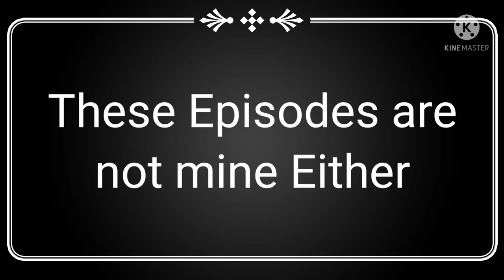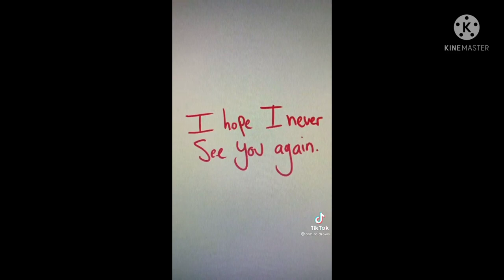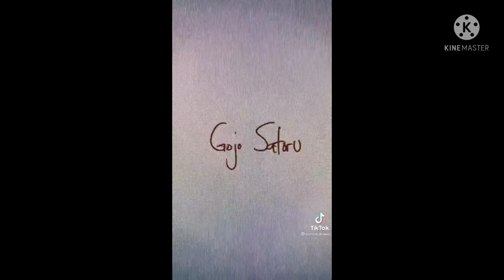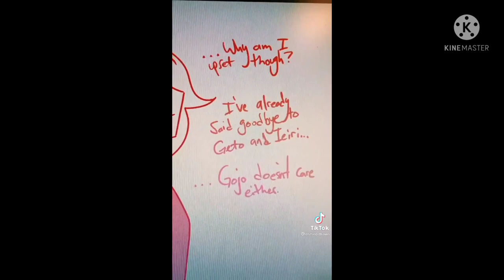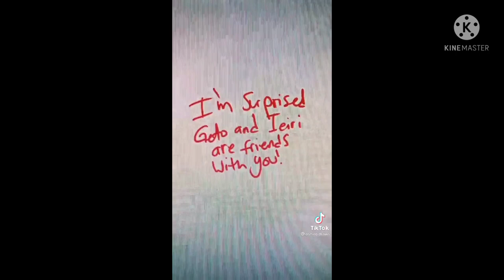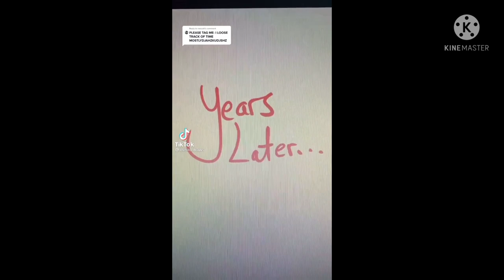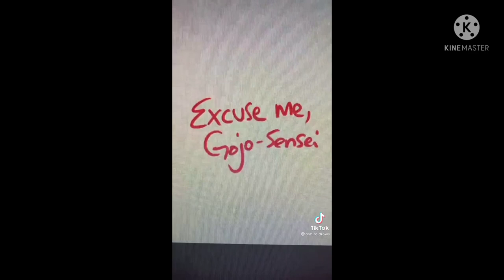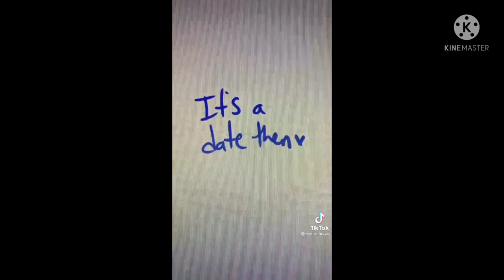Gojo x Y/n @Oshiro.draws series Tik tok